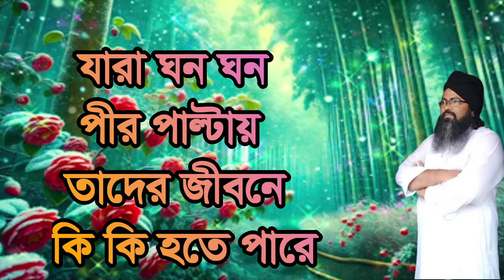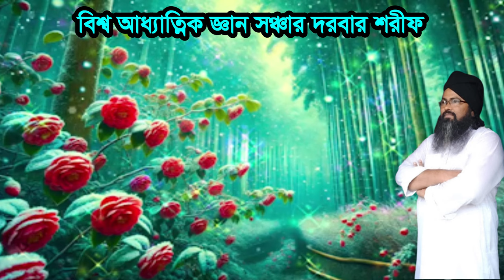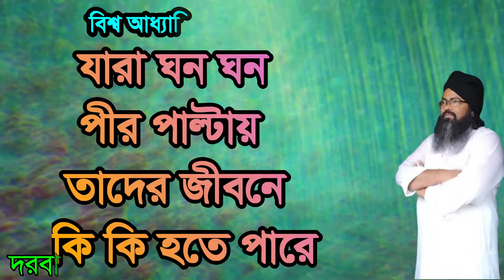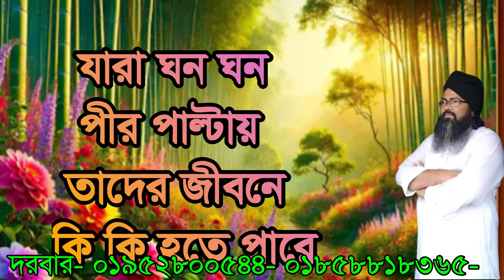যারা ঘন ঘন পীর পাল্টায় তাদের জীবনে কি কি ঘটে ,jara gono gono pir paltay tader jibone ki